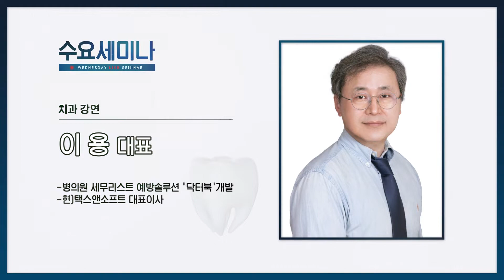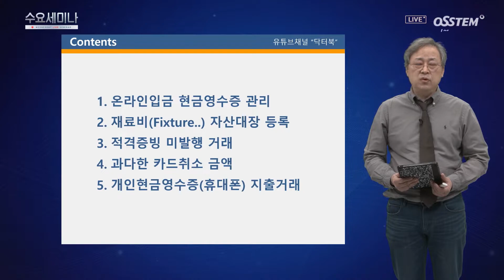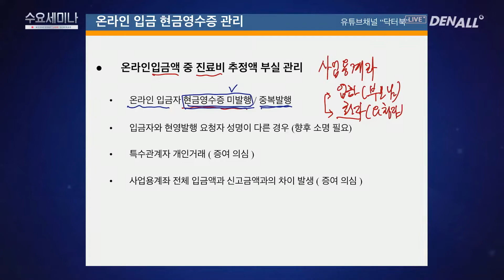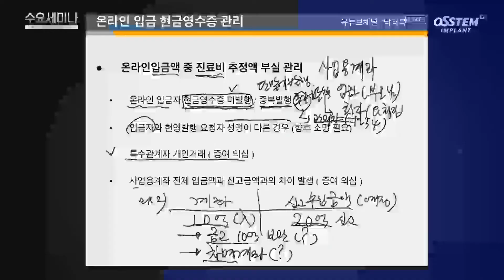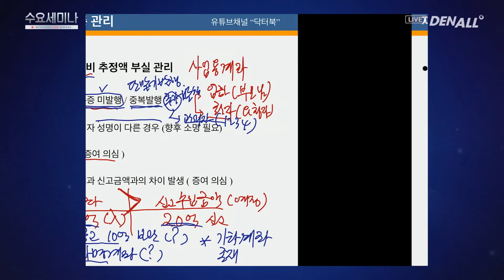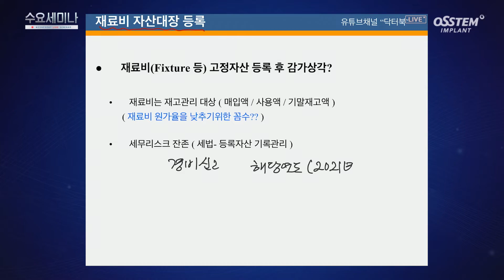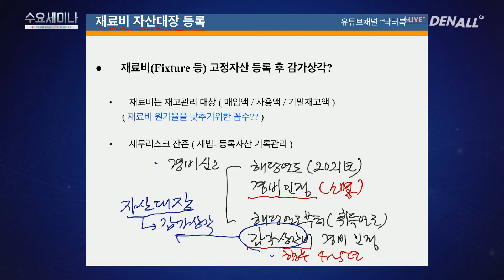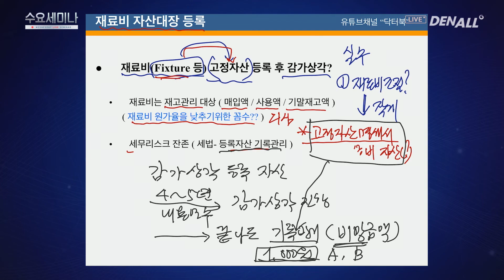[수요세미나] 닥터북으로 복기하는 2021 세무신고 1부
1) 온라인 입금자 현금영수증 미발행/중복발행 01:32
2) 입금자와 현영발행 요청자 성명이 다른 경우 [03:55]
3) 특수관계자 개인거래 [05:19]
4) 사업용계좌 전체 입금액과 신고금액과의 차이 발생 [08:27]
5) 재료비는 재고관리 대상 [13:52]
6) 세무리스크 잔존 [17:16]